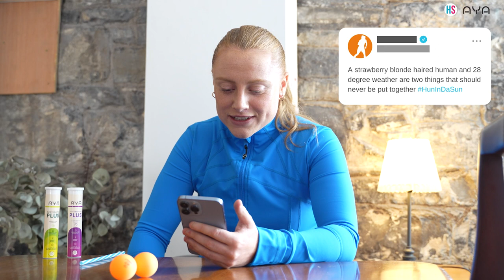WHO Tweeted That?! Amber Barrett Guesses Tweets from the Irish WNT 🇮🇪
Amber Barrett tries to ‘Guess The Tweeter’ from the Irish National WNT. Who could it be?

Amber Barrett is a brand partner for AYA Supplements who have just released AYA Electrolytes Plus. Now available in pharmacies nationwide.